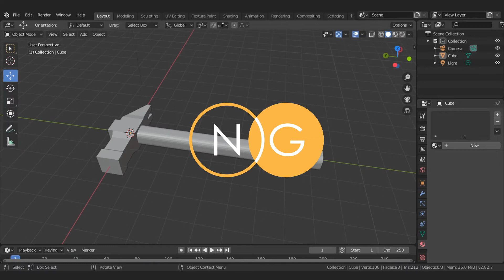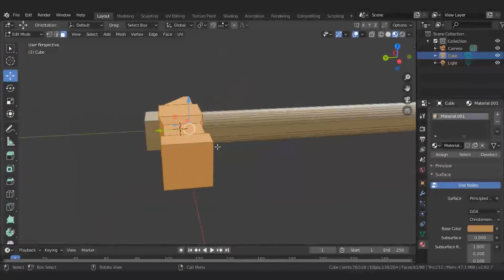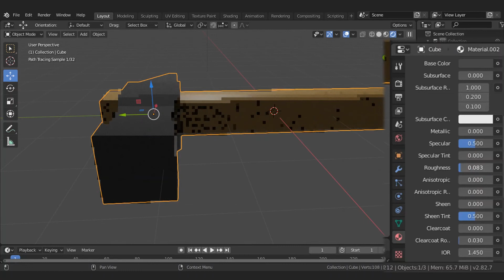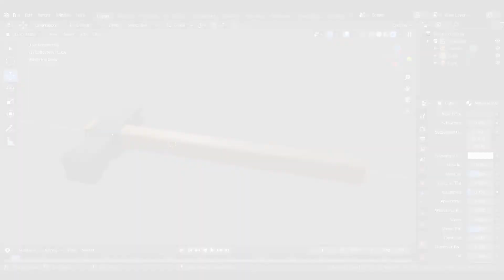Cara memasukan 2 atau lebih tekstur ke dalam satu objek di blender 2.82 - Indonesia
Hallo semuanya, pada video kali ini saya memberikan tips bagaimana cara memberikan 2 tekstur atau lebih ke dalam satu objek. bagaimana caranya??, tonton vidoenya sampai habis yaa ;).